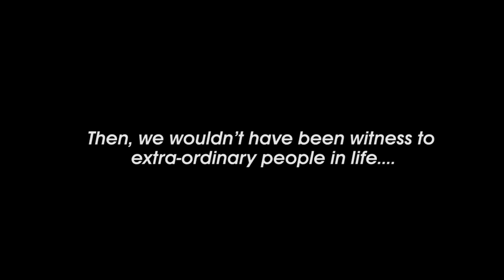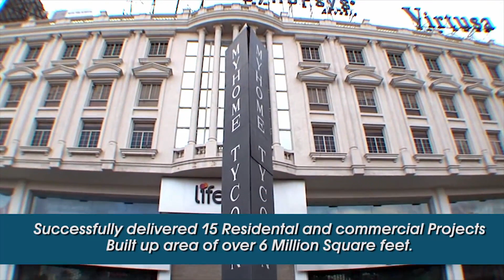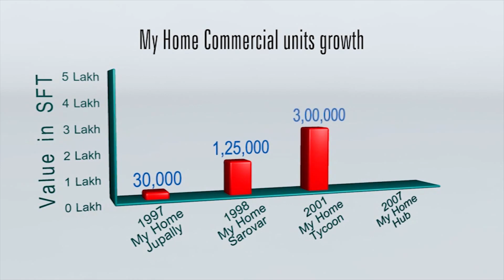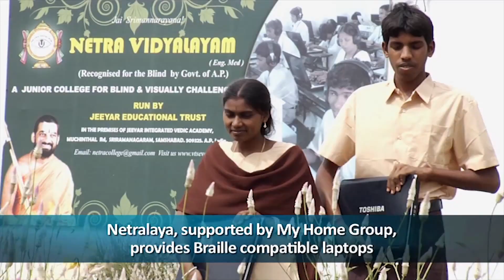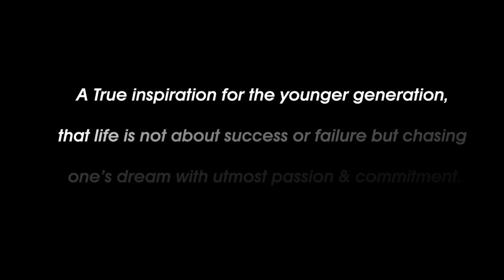Dr. J Rameswar Rao's (My Home Group - Chairman) Success Story